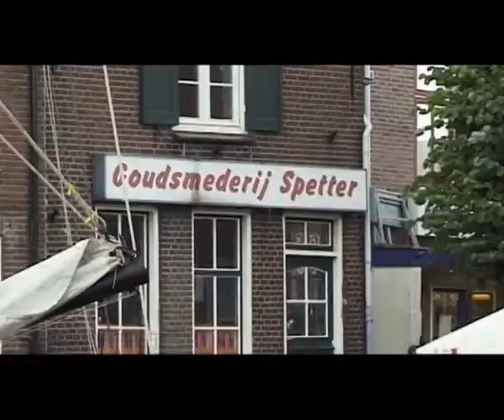SPAKENBURG 2005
SPAKENBURGERDAGEN 2005